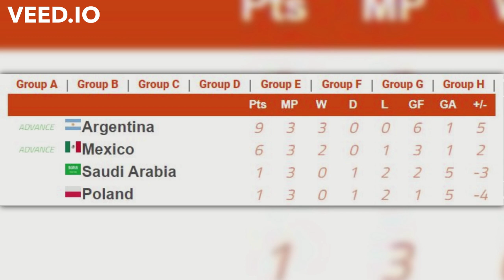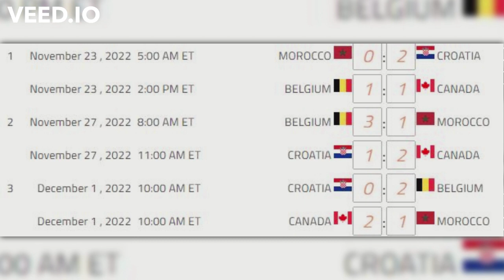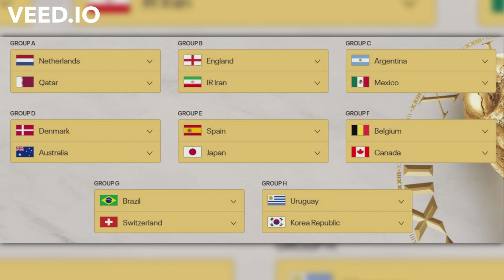FIFA Worldcup 2022 Qatar || World Cup 2022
NEPAL NATIONAL FOOTBALL TEAM
NEPAL FOOTBALL
FOOOTBALL UPDATE
NEPAL VS PAKISTAN
WORLDCUP
ARGENTINA
BRAZIL
USA
JAPAN
GERMANY
SPAIN
KOREA
QATAR
FOOTBALL
SOCCER
WORLDCUP 2022
FIFA WORLDCUP 2022